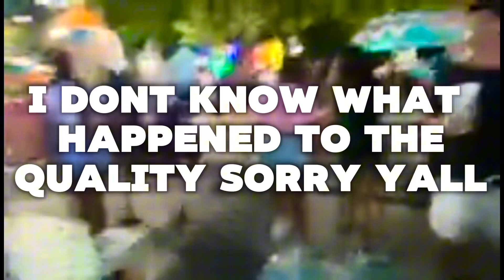WORLDSTAR HIPHOP QUESTIONS rizz wshhquestions Detroit edition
World star question public interview at the mall detroit edition